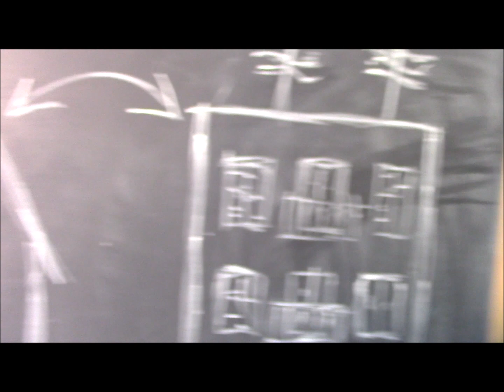La Costituzione -di Federica Santirosi-Regia: Marco Colibazzi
Cortometraggio sul tema della Costituzione Italiana con i ragazzi della 3° G - ist. Comp. Piazza Filattiera 84 - scuola G.B.Vico - Roma